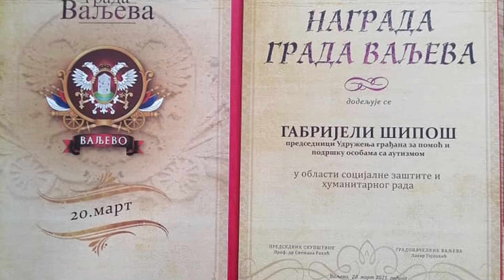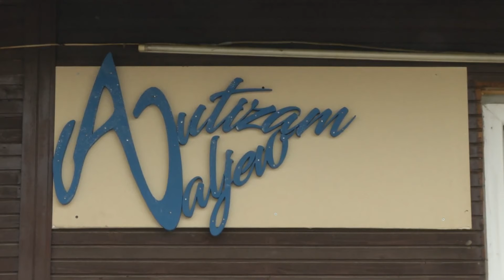Infakt 20082021 Nagrada grada Valjeva za UG Autizam